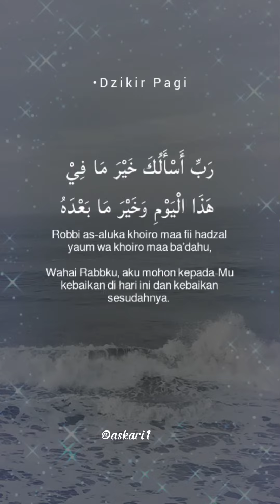DOA BERLINDUNG DARI RASA MALAS DAN JELEKNYA HARI TUA